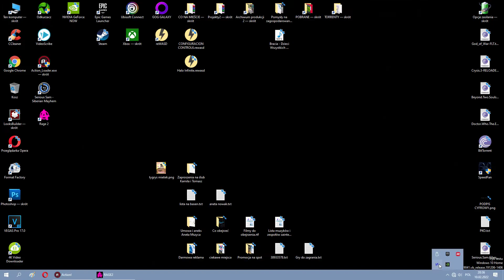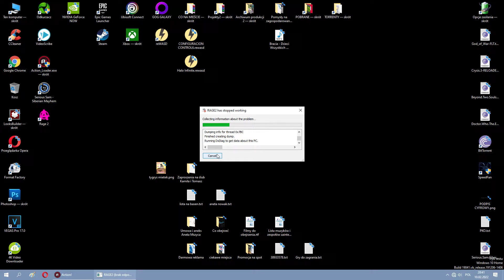RAGE 2 gameplay pc walkthrough part 2 geforce gtx 970 no commentary